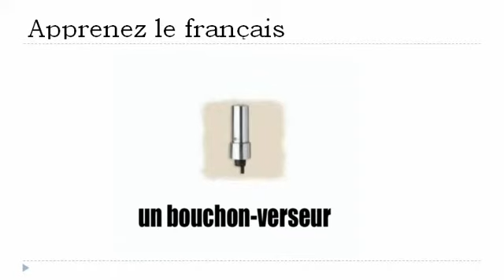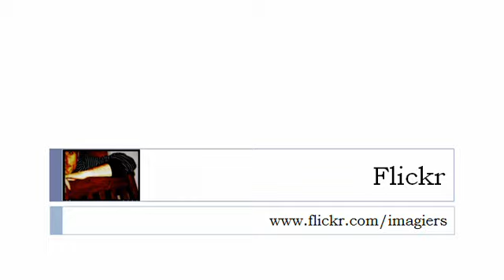Aprender francês = Os acessórios de vinho